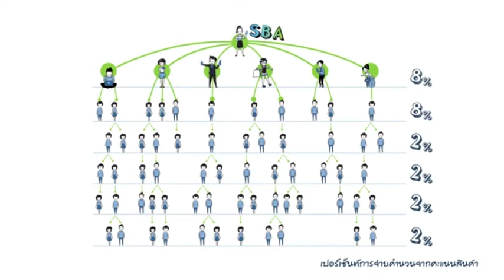Omniconnect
Start up มาแรง